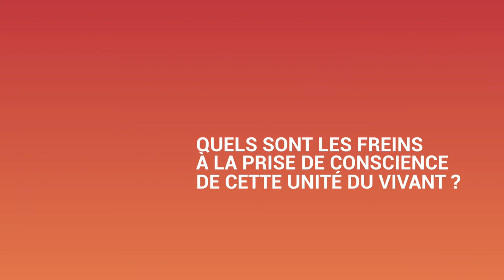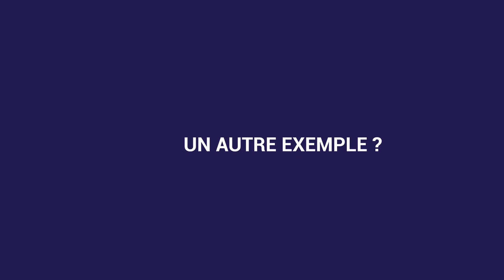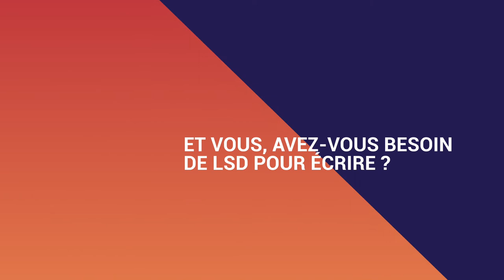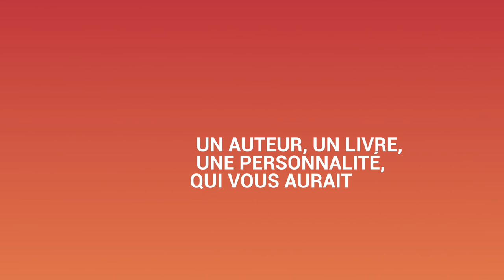Emanuele Coccia : Faire l'expérience de l'unité du vivant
Alors que nos constructions idéologiques nous ont éloignés d'une nature considérée comme étrangère, E Coccia nous invite à revenir au sensible pour sauver la biodiversité. Reconnaissons que la vie qui nous anime est la même que celle qui traverse un pissenlit ou un oiseau des îles. Nous sommes tous une même vie qui produit des formes différentes sans changer de substances. Saisissons l'opportunité de nous reconsidérer comme faisant partie du tout vivant pour fonder une politique écologique planétaire.

Des Nouvelles de Demain, saison 2